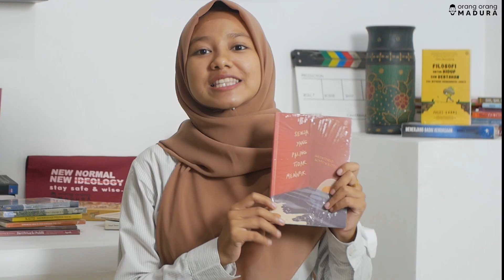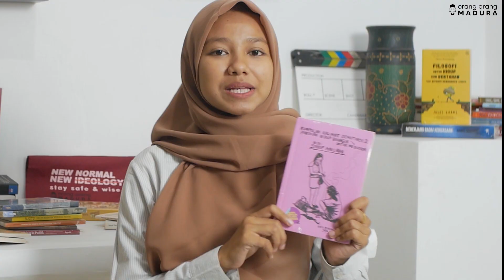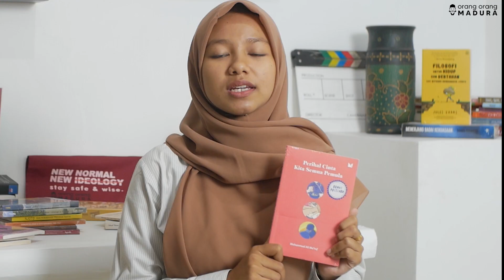tentang senja, kegalauan dan (de)motivasi | impresi eps. 2